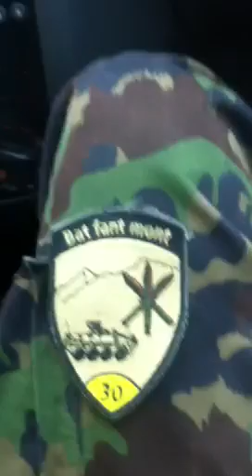Bignasca amico del 30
Imitazione